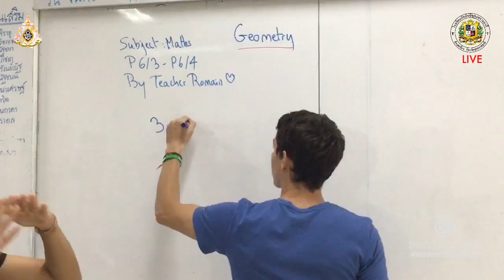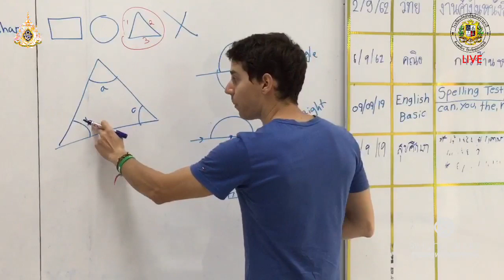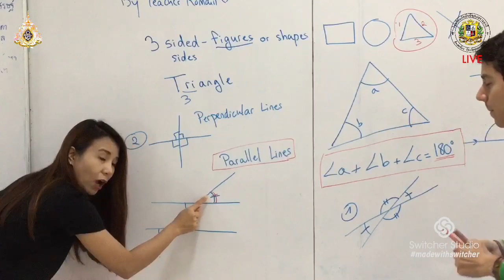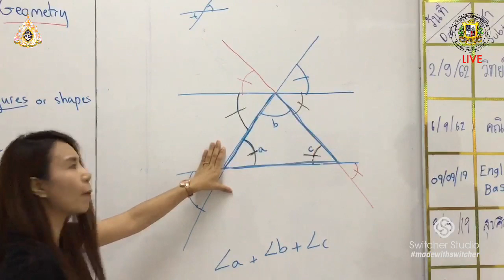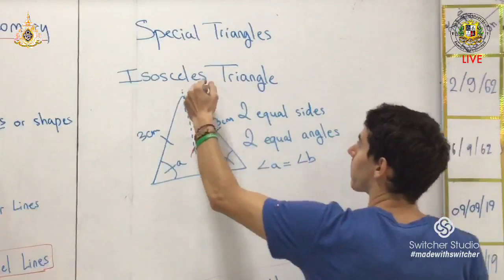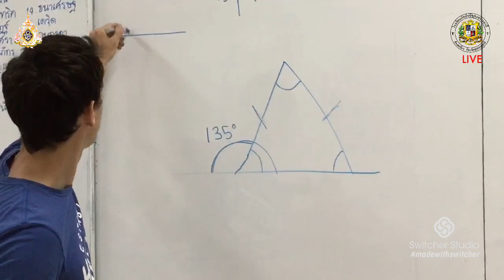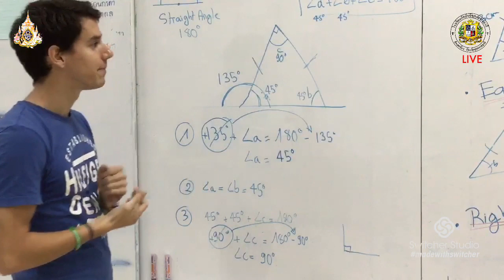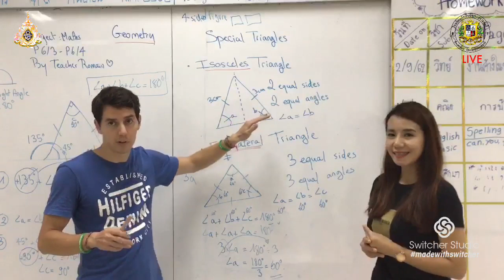English for Mathematics P.6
Teacher Romain